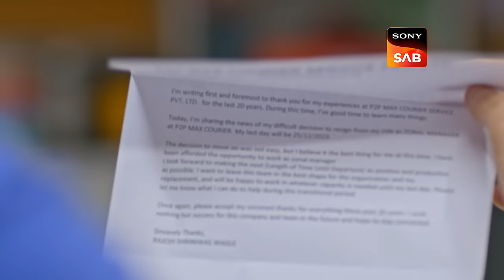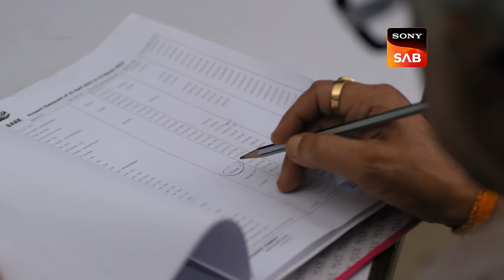Rajesh Leaves His Job | Wagle Ki Duniya | Ep 873 | Full Episode | 17 Jan 2024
Episode 873: Rajesh Leaves His Job
Rajesh's family informs him about the consumer protection group they established for their society, but Rajesh remains preoccupied with thoughts of terminating his employees. Eventually, he decides to sacrifice his own job instead of letting go of his three dedicated employees. What will happen now?